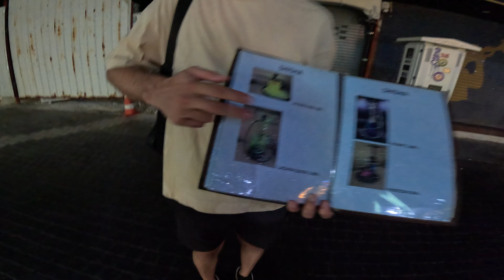Pattaya nightlife : walking street | Thailand nightlife 🇹🇭 | Russian and Thai girls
CRAZY NIGHTLIFE in Pattaya, Thailand! In this video I will be taking you on a tour through Pattaya walking street to check out the vibes of the city at night! There are many areas in Pattaya that are great for a night out, but Pattaya walking street is definitely one of the most popular areas for tourists visiting this city for their first time! This attraction includes infinite choices of entertaining service, from seafood restaurants, live music venues, bars, discos, sports bars and nightclubs.

హాయ్ ఫ్రెండ్స్, నా పేరు కార్తీక్, నేను ఒక యువ సోలో ట్రావెలర్. నేను తిరుపతి అబ్బాయిని. ప్రపంచంలోని వింతలను వీటురాలను నా కళ్ళతో మీకు చూపిస్తా.

Your support helps us continue to bring you unique and informative content from around the world.